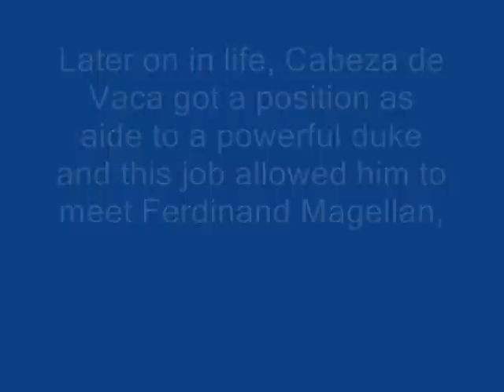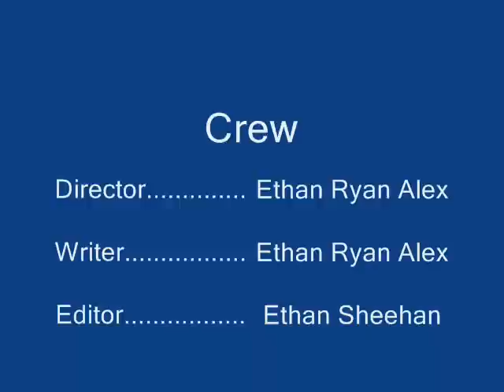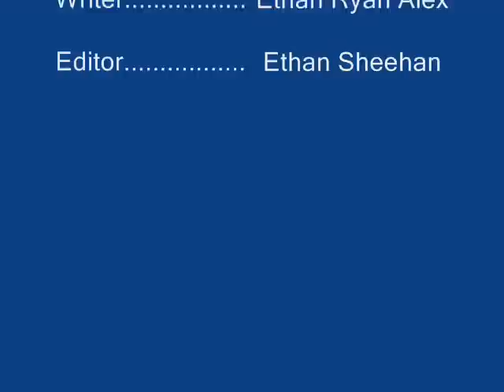The Life of Alvar Nunez Cabeza de Vaca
Once again, a project in social studies. Starring me as the sailor, Ryan McMahon as Cabeza de Vaca and somebody who's name I'm not allowed to release as some guy whos name i cant remember at the moment.
In case anybody's wondering, we got an A- on it.